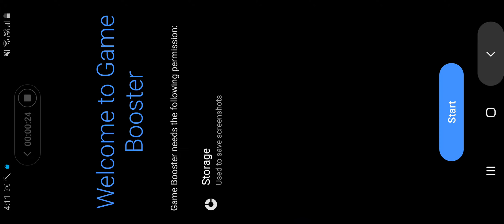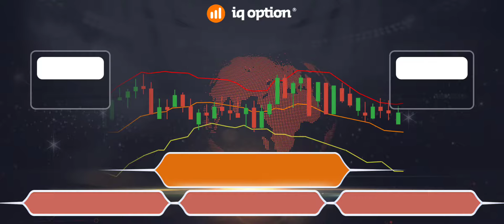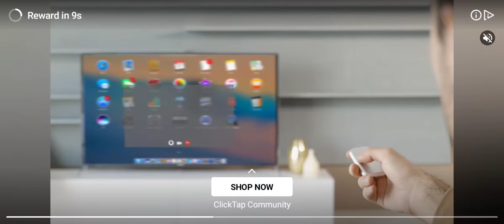Asphalt 9 : Legends Gameplay | Gameloft Game | MEHUL KOTHARI RSS KARNATAKA BENGALURU ( Part - 23 )